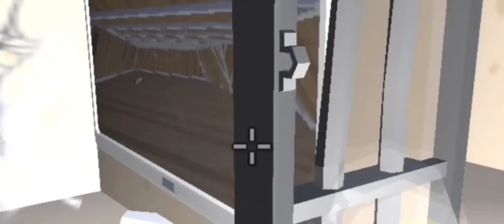😱 SECRETS AND EASTER EGGS OF CHICKEN GUN THAT NO ONE KNOWS!! CHICKEN GUN EASTER EGGS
**Best multiplayer sandbox game CHICKEN GUN**

My name in game -
GGW ( color is black )

Chicken gun
Chicken gun update 3.9.0
Chicken gun 3.9.02
Chicken gun update 3.9.02